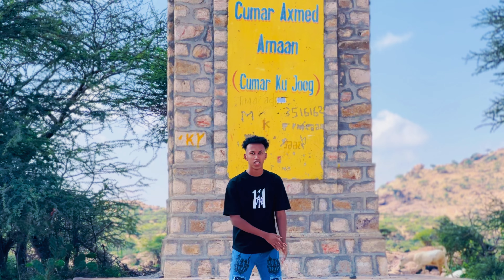SIDUU AHA SAFARKAYGII SHEEKH